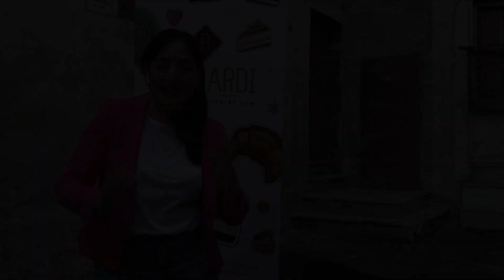Michela Tombolini Fine Event - Serenata per Nancy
Video della serenata organizzata dalla Wdding Planner Michela Tombolini Fine Event per Nancy